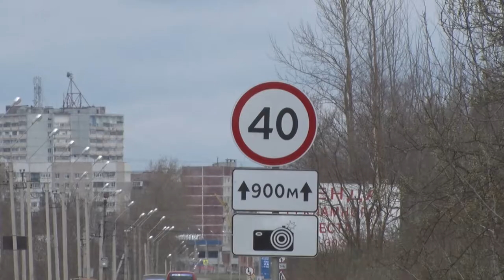Десна-ТВ: Операция «Скорость» стартовала в Смоленской области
В целях стабилизации состояния аварийности, снижения тяжести последствий ДТП и предупреждения происшествий с особо тяжкими последствиями на территории региона сотрудниками дорожной полиции проводится оперативно-профилактическое мероприятие «Скорость».